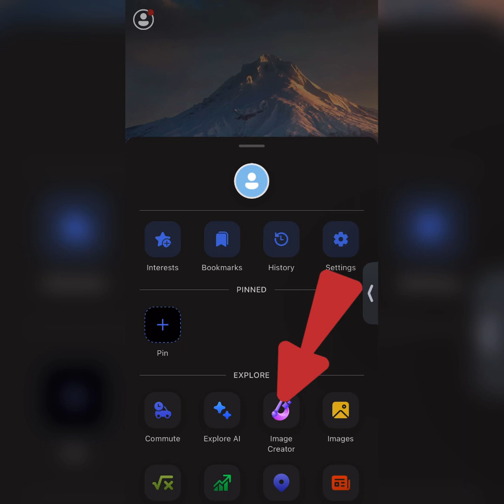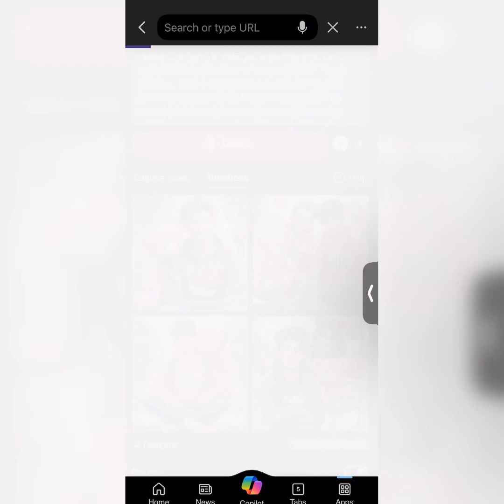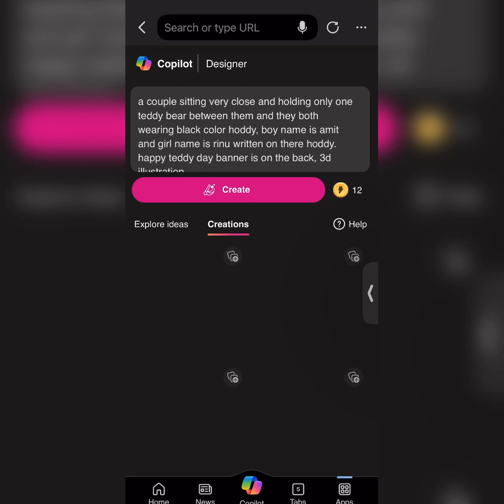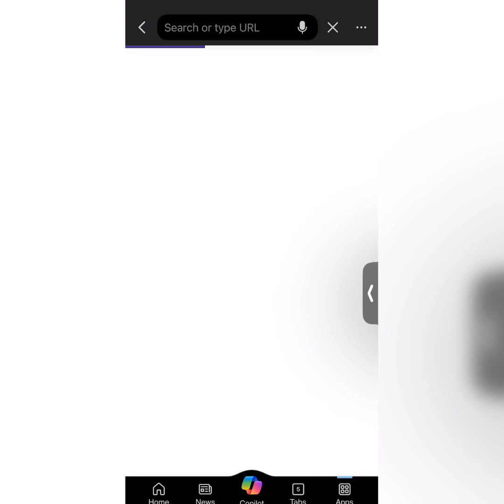Create 3D Ai Happy teddy 🧸 day image creator viral| bing image creator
Create 3D Ai Happy teddy 🧸  day image creator
2024 | happy teddy day| bing image creator | trending

तो दोस्तो मै आज आप लोगो के लिए न्यू वीडियो लाया हु जो Retouching कैसे करे । at fafset एक न्यू वीडियो ले आता तो आप लोग मेरे channel pe बने रहे। हु

🙏🏻कैंची धाम नीम करौली बाबा की जय🙇🏻‍♂️